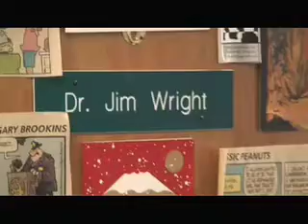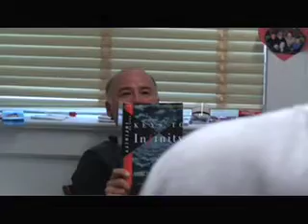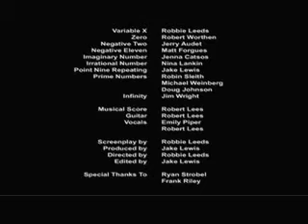The Legend of Jim Wright (Part 2)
Who am I? What do I stand for? These are questions that many of us has asked at some point in our lives. This inspirational film tells the story of a young variable struggling to find his true identity in a world of numbers. Through his epic journey, he meets a host of unique characters and gets himself into several classic situations in his quest to find what he truly stands for in the world of mathematics.  "The Legend of Jim Wright is a story that will be told for decades to come," quotes the Green Mountain Mountaineer. This is the one film of the year that you do not want to miss.

Written and directed by Robbie Leeds.
Produced by Jake Lewis.
Musical Score by Rob Lees.